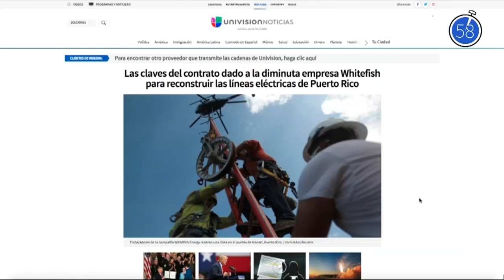En un minuto: Autoridades en Puerto Rico aseguran que no hubo cabildeo con el contrato millonario el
Whitefish Energy, la diminuta empresa con solo dos empleados, tiene la tarea de reparar el tendido eléctrico de toda la isla. Además, Donald Trump declara finalmente a la crisis de opiodes como una emergencia de salud pública. Y científicos de Harvard crean un dron capaz de navegar bajo el agua.